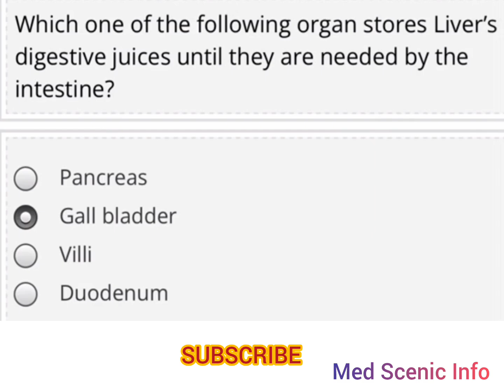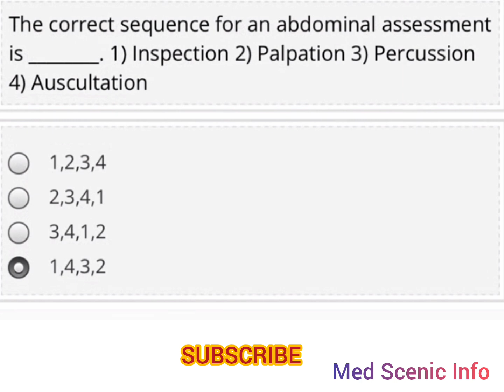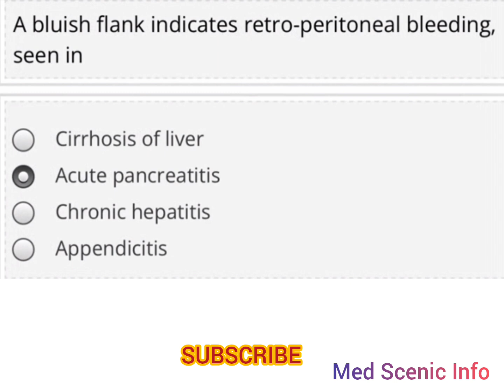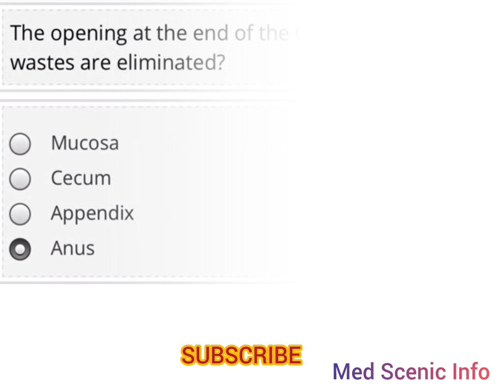Gastro Intestinal System/CNE Hours TNNMC/Questions and Answers/Med Scenic Info